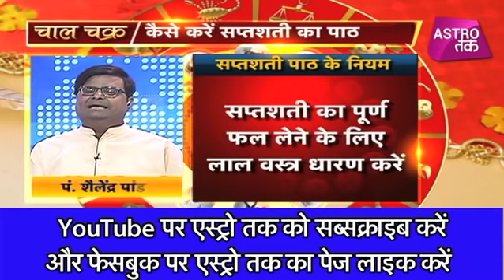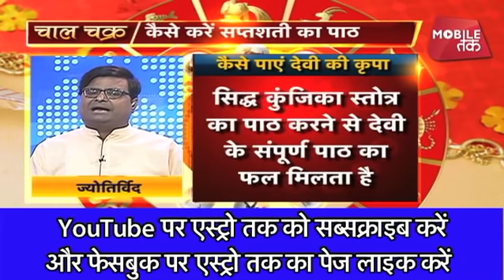दुर्गा सप्तशती पाठ की महिमा | Pt. Shailendra Pandey | Chaal Chakra | Astro Tak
ज्योतिर्विद पंडित शैलेंद्र पांडेय से चाल चक्र में जानिए क्या है दुर्गा सप्तशती पाठ की महिमा ?